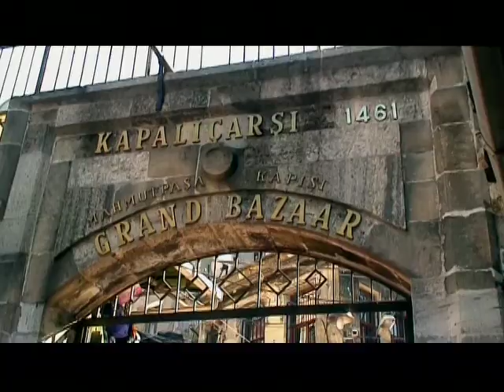Çırağan Palace Kempinski was on the Travel Channel special "Hot Hotel Sets"!